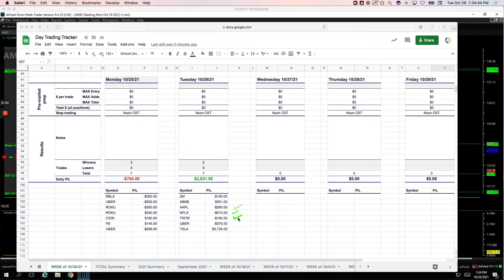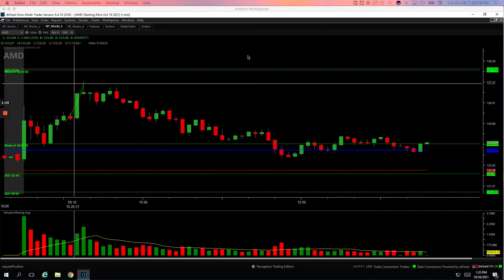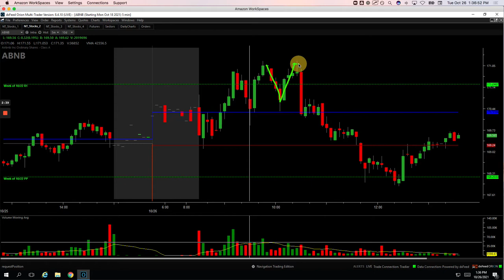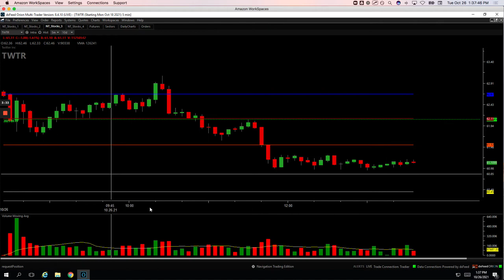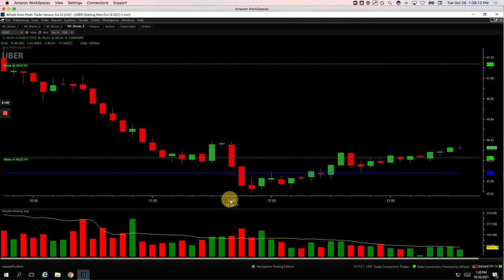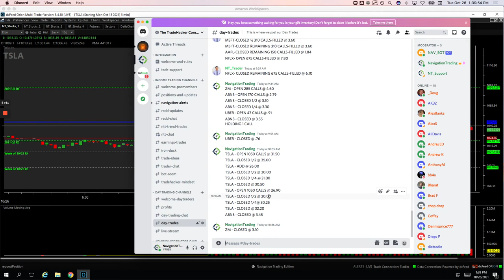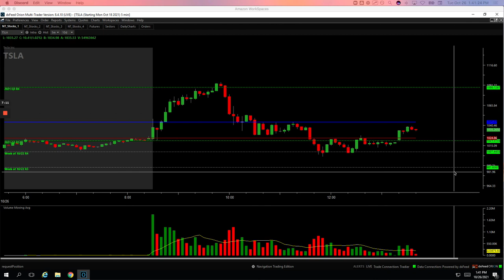Day Trading Recap: 10-26-21